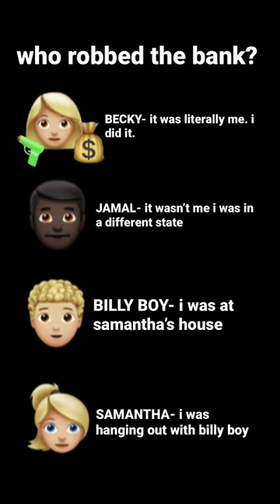who robbed the bank??